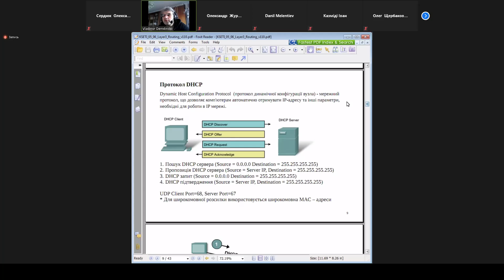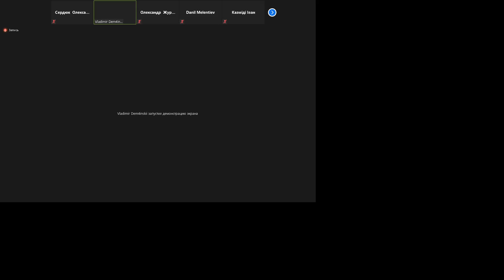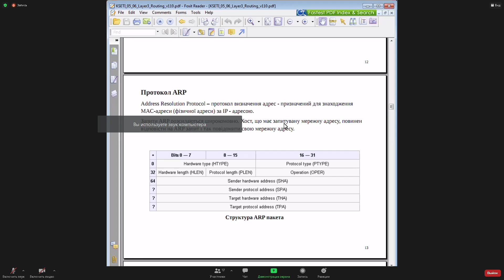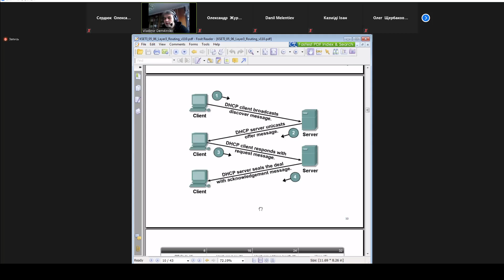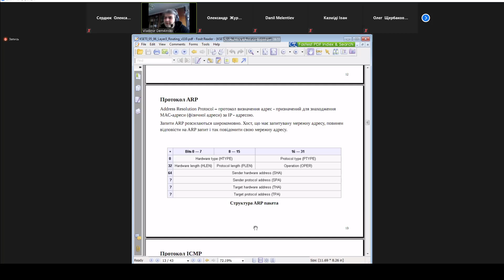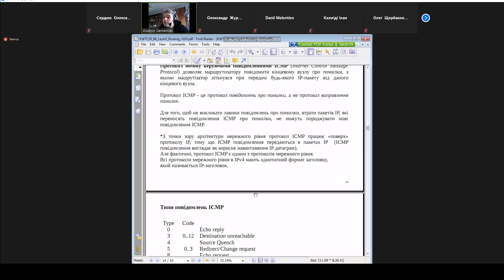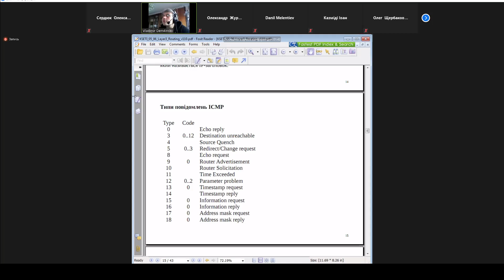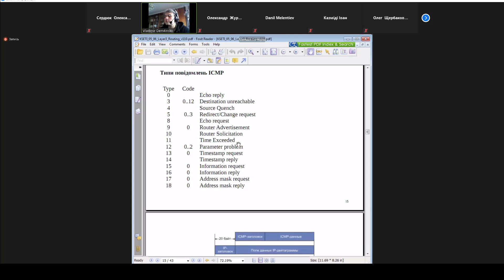{Сети} Лекция за 21.04.2021, часть 2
Комп’ютерні мережі
3 курс
6 семестр